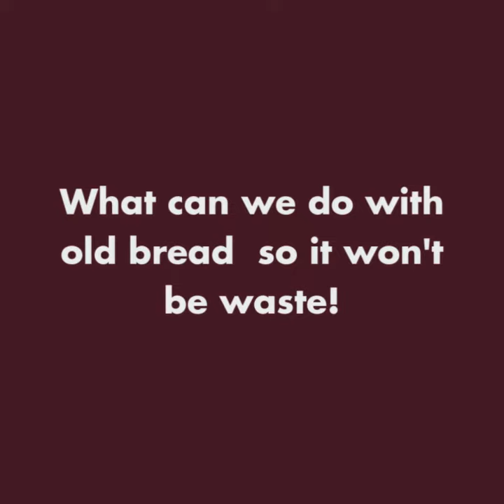What can we do with old bread without being waste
old bread hacks,